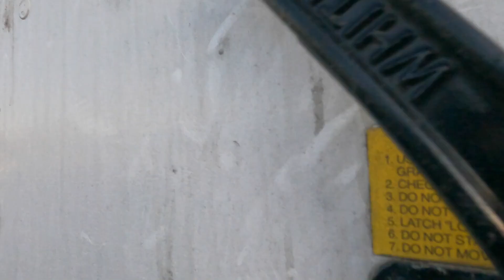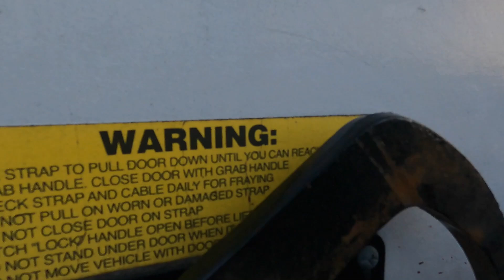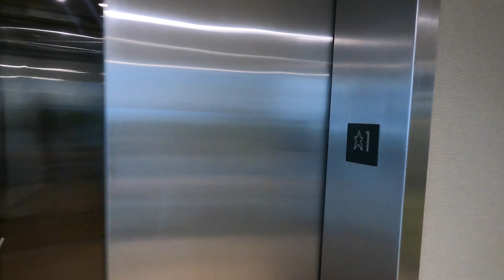Cheap Freight! If You Can't Beat 'Em, Join 'Em! 🤷🏾‍♂️ | BOXTRUCK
Operation limit deadhead is still in full effect, so that caused Nick and Devin to take a couple less than desirable loads!!